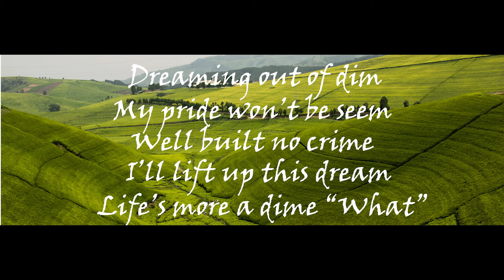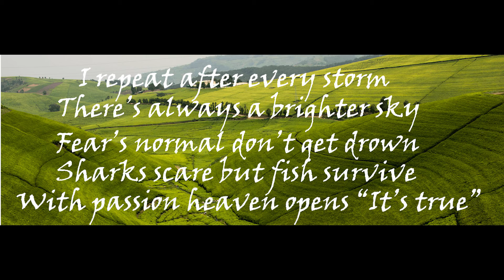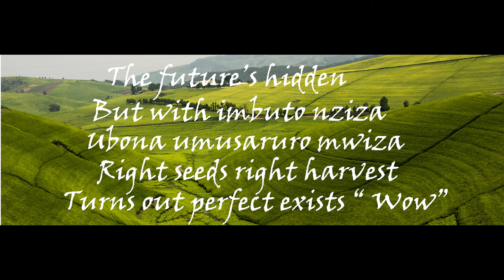Shukuuru - A soul in dim (Official Poem Lyrics)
The official audio for Shukuuru - A soul in dim

Lyrics:
Thinking out of dim
I always had a dream
To rise and shine a beam
To stand tall with an aim
Without any fear till fame (Yes)

Dreaming out of dim
My pride won’t be seem
Well built and no crime
I’ll lift up this dream
Life’s more a dime (What)

Fainting out of dim
Little light don’t fade flame
Burn bright don’t die same
From ashes I’ll grow beam
Till tubes I’ll be seen (Yeah)

Figuring me out of dim
Just convincing self a little
Hoping I ideas went extreme
Making all pay extreme credit
Truth’s I’ll be the last man standing (Alright)

Kiddo know your worth
Set goals fight wars
Break through walls
Chase what you believe in
Aim higher jump further
Make the world notice (You)

Just do your thing
Make ‘em claim things
Your arm’s tight to target
Shoot over their headed targets
Don’t live ‘em chances (Glad)

Shaka shakisha
Kora hard batungure
Go faster that a whisper
Ach later bime time
Bacange meet ‘em later
On the top bumirwe (Yes)

Grab run around chances
Conquer their trust in phases
Make sure stay on headlines
Ntibifuza indi team itsinda
I know bazakurwanya (Watch out)

Amakuba araza akagenda
Icuraburindi ribaho rigashira
Not even troubles we face last
The reality’s we gain with pain
Scary but there’s hope ahead (Stand)

I repeat after every storm
There’s always a brighter sky
Fear’s normal don’t get drown
Sharks scare but fish survive
With passion heavens open (It’s true)

The future’s hidden
But with imbuto nziza
Ubona umusaruro mwiza
Right seeds right harvest
Turns out perfect exists (Wow)

About Shukuuru:
Shukuuru is an internationally acclaimed, singer/songwriter/poet who seems to acknowledge no boundaries between styles or eras with elements of hip hop, Afrobeat,R&B, folk, hip-hop, pop, dance, soul, and rock woven throughout his music.